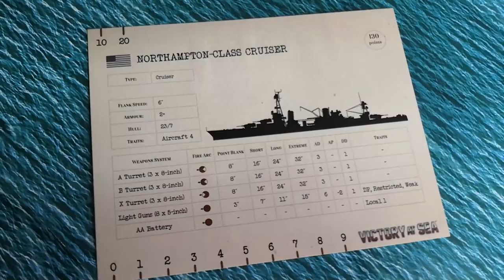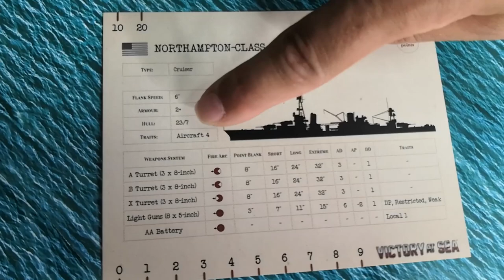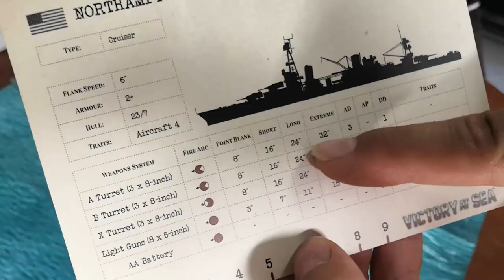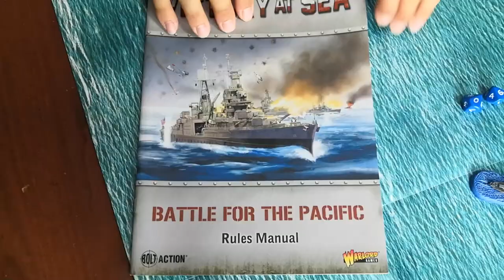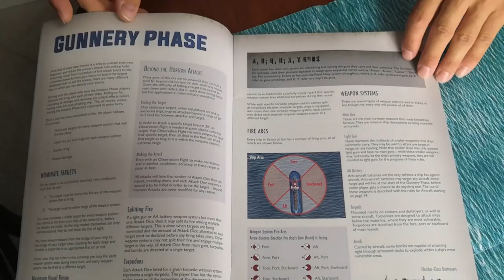Victory At Sea - Cosa ne penso?